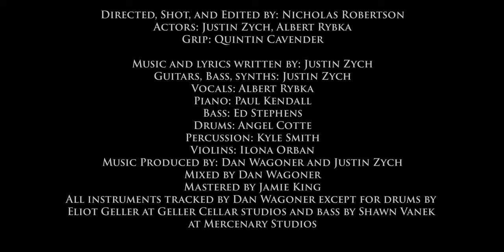ZYCH: Canto I - Overture (Official Video) // Metal Assault Records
Zych debut album "Dante's Inferno Part I" CDs, merch bundles and digital album download available for pre-order